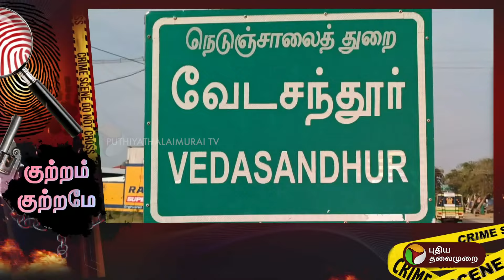குற்றம் குற்றமே | பெண்ணை ஏமாற்றிய வடமாநில இளைஞர்கள் | Dindigul | GOLD CHAIN | PTT